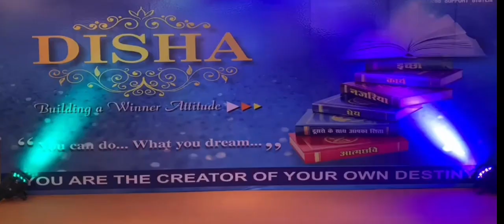Disha workshop safe shop Siliguri Hotel Barsana team Kolkata By shubhkant Kumar sir